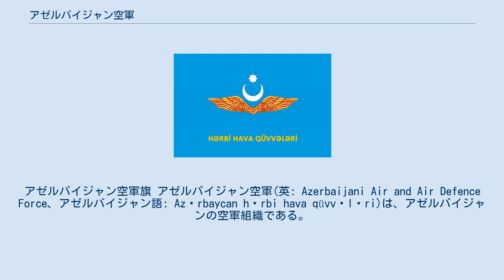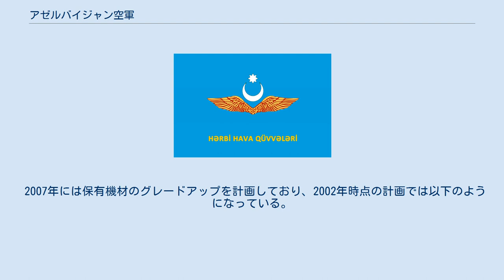アゼルバイジャン空軍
アゼルバイジャン空軍旗 アゼルバイジャン空軍(英: Azerbaijani Air and Air Defence Force、アゼルバイジャン語: Azərbaycan hərbi hava qüvvələri)は、アゼルバイジャンの空軍組織である。
アゼルバイジャン共和国軍の下部組織となっている。
 2008年の時点で、約8千名の人員と部隊を保有する。
また、約130機の航空機、約120機のヘリコプター、20機の無人偵察機を装備する。
使用する基地は16ヶ所で、これに加えて50の空港を臨時で使用できる態勢にある。
隣国アルメニアとの紛争では、対地攻撃任務や輸送任務、空戦任務に従事した経験がある。
現地駐在のソ連空軍の組織・機材を引き継いだため、組織はソ連軍に順じており、保有機も旧ソ連製のものが多い。
 アゼルバイジャン空軍は、航空隊の外に、地対空ミサイルや防空システムを装備する防空部隊も管轄している。
 アゼルバイジャン空軍の航空隊は、いくつかの連隊と飛行隊（飛行大隊）から成る。
 防空部隊は、以下の部隊から成る。
 2005年、アメリカの「カスピ海の警備」プログラムの枠内において、アスタルとフィジン地区に電波電子センターが設置された。
両センターは、レーダーとSIGINTを組み合わせて、ロシアとイランを警戒し、ミサイル発射の探知、無線傍受に従事している。
レーダーは、探知距離200～300kmを有するEADS社製のTRML-3Dを装備している。
 また、2015年までに、統一電波電子センター・ネットワーク「カフカースネット」を創設することが計画されている。
 2010年時点での保有機は以下の通りとされる。
 2007年には保有機材のグレードアップを計画しており、2002年時点の計画では以下のようになっている。
 この他、ウクライナよりアップグレードされたMiG-29 9-13/UBを輸入している。
これと引き換えに、アゼルバイジャンは2 機のBe-12をウクライナへ引き渡している。